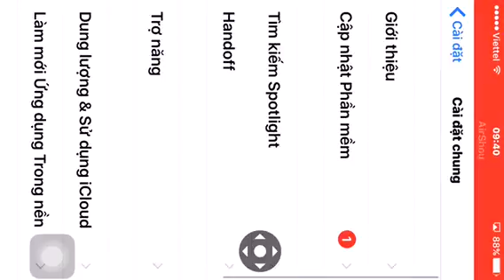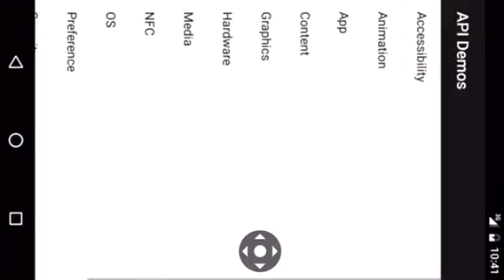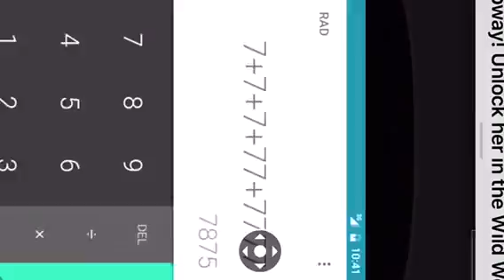Cách giả lắp android trên ios